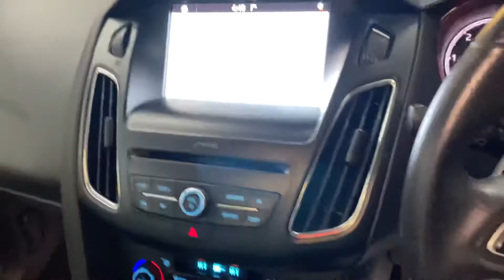Ford focus st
Just arrived at auto-trend
auto-trend.co.uk